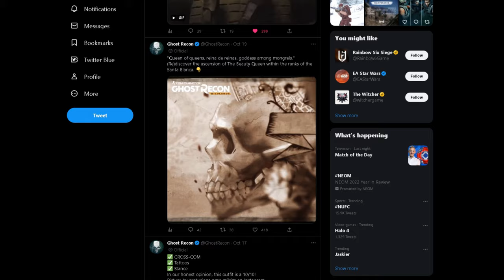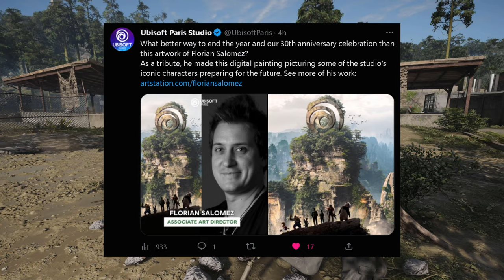PROOF Nomad is in the NEXT Ghost Recon?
Ubisoft officially signed off for 2022, though within their tweet has possibly hinted towards the return of Ghost Recon and Nomad! In this video I tell you my thoughts on their tweet and I'd love to know yours down below!

Gameplay Supplied By:
- BAYZY

Thumbnail features an image created by:
- Ubisoft

Tom Clancy’s Ghost® Recon Breakpoint is a military shooter set in a diverse, hostile, and mysterious open world that you can play entirely solo or in four-player co-op. Injured, without support, and hunted down by ex-Ghosts, you must fight to survive while lost in Auroa. Choose the right alliances and decide how to take down your toughest enemy.